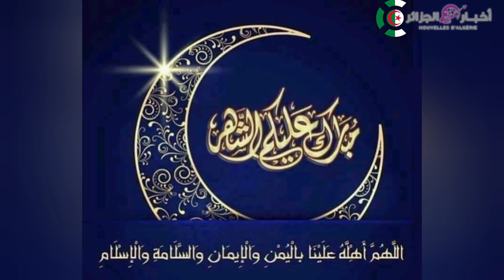رسميا الاثنين أول أيام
عيد الفطر بالجزائر
عيد الفطر بالسعودية
موعد رمضان 2022 في الجزائر فلكيا
موعد رمضان 2022 في الجزائر
موعد رمضان 2022
تاريخ اول ايام شهر رمضان 2022 في الجزائر
موعد ليلة الشك في الجزائر
موعد ليلة الشك
هلال رمضان
استطلاع الهلال
رمضان 2022
موعد رمضان
هلال رمضان اليوم
السعودية    الكويت   قطر   عمان